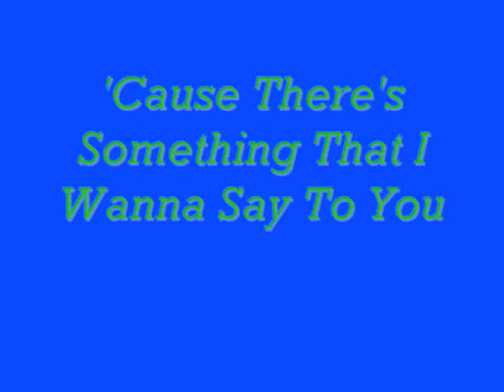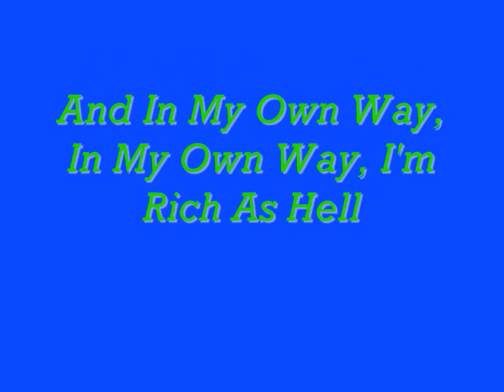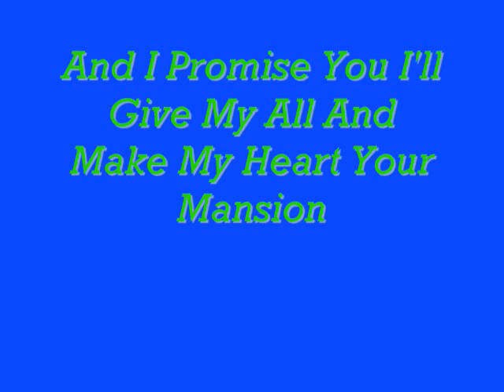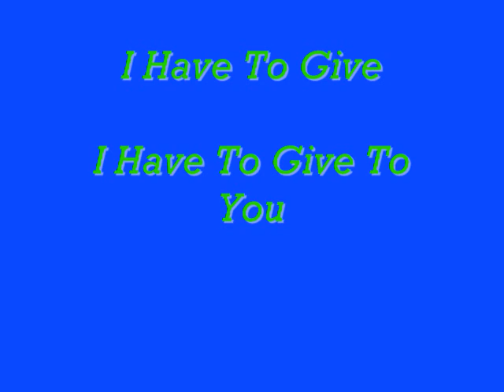Charlie Wilson- My Love Is All I Have (Lyrics)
Hope You Like It :)  I Listen To All Kinds Of Music! :) No Rude Comments Please ! && Please Don't Try To Correct Me On Anything